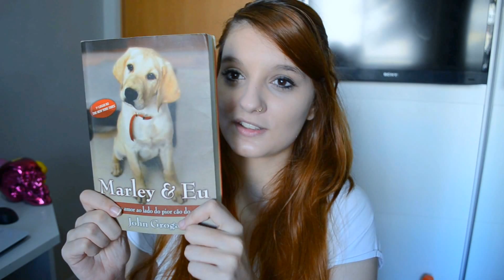[VLOG] Tag: As 7 coisas mais legais que eu tenho